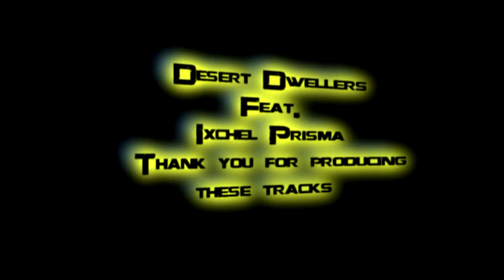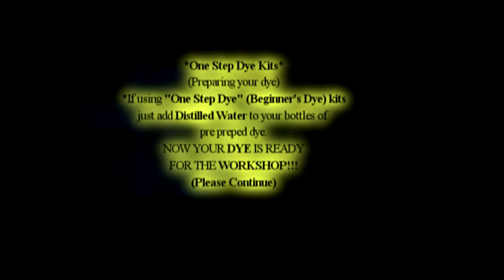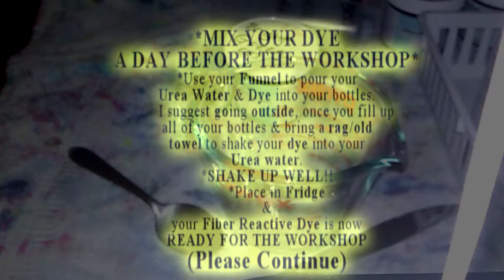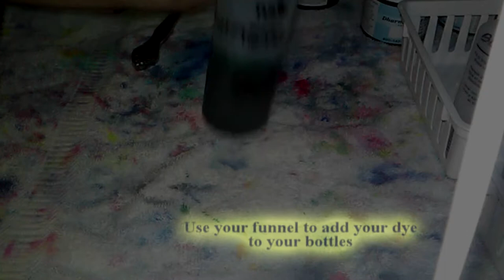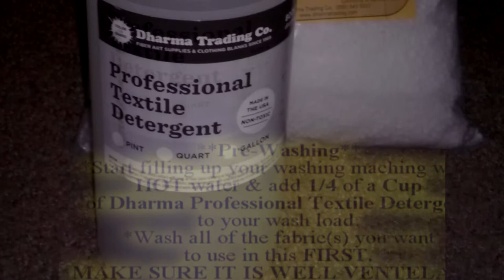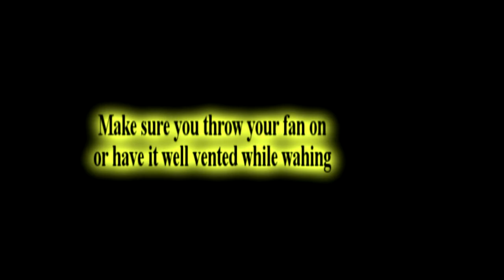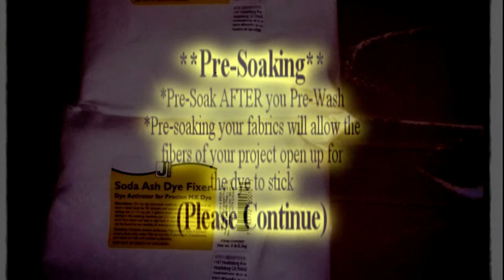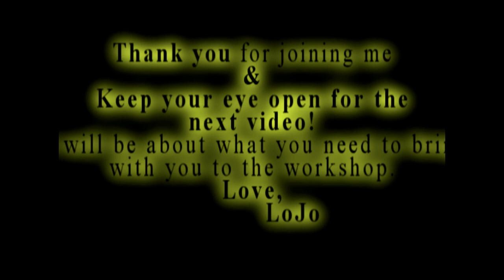Your Prep Work Before Burns' "How To Tie-Dye WorkShop" On Earth Day 2017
First off the songs I used in the creating of this video are not of my own and are fully the rights to those who created them.  I just love this music and thought it would be awesome to put it to this video.

This is the prep work you will need to do BEFORE you come to the workshop.